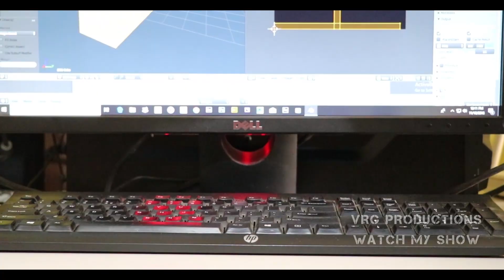Temple Run Blazing Sands in real life || Cute doggy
Hi riends

I made This Episode Only One Day Time
Please Watch And Enjoy This Episode

Temple Run Blazing Sands in real life || Latest